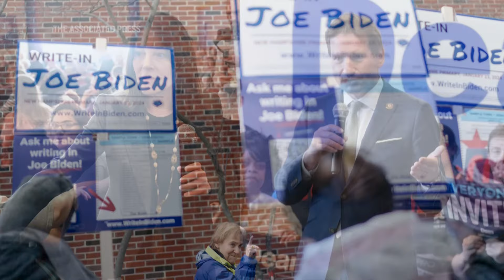Donald Trump, Joe Biden win New Hampshire primaries decisively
ASSOCIATED PRESS
Derry, New Hampshire
1. Various of voters casting ballots in the state primary election

ASSOCIATED PRESS
Washington – 23 January 2024
2. SOUNDBITE (English) Chad Day, Associated Press: ++PARTIALLY COVERED++
"My name is Chad Day, and I'm the chief elections analyst for the Associated Press. Former President Donald Trump has won the New Hampshire Republican primary. The AP made that call as polls closed after we saw early returns that confirmed the AP VoteCast survey, which showed him with an insurmountable lead in the state. Former U.N. Ambassador Nikki Haley will finish second behind the former president and she was performing well in only the highly Democratic areas of the state. In other parts of the state, in all geographic regions and other types of political leanings, the former president was winning those areas, which led us to make this call."

ASSOCIATED PRESS
Nashua, New Hampshire - 23 January 2024
3. Trump supporters cheer, throw hats, screen in background reads (English) "Trump wins New Hampshire"
4. STILL supporters celebrate before Republican presidential candidate former President Donald Trump speaks at a primary election night party

ASSOCIATED PRESS
Concord, New Hampshire - 23 January 2024
5. STILL Republican presidential candidate former UN Ambassador Nikki Haley speaks at a New Hampshire primary night rally

ASSOCIATED PRESS
Londonderry, New Hampshire - 23 January 2024
6. STILL Republican presidential candidate former President Donald Trump signs a hat during a campaign stop

ASSOCIATED PRESS
7. SOUNDBITE (English) Chad Day, Associated Press: ++PARTIALLY COVERED++
"So on the Democratic side, there was actually kind of an unusual circumstance in which the sitting president, Joe Biden, is actually running as a write-in candidate... We were able to make the call that, yes, he, in fact, has won the New Hampshire primary in an unusual situation where, you know, we were able to make this call based off of AP VoteCast, which showed that the majority, an overwhelming majority of voters were going to cast a write-in ballot and nearly all of those voters were going to vote for Biden, and that the candidates that were actually on the ballot, Marianne Williamson and Dean Phillips, were not going to come anywhere close."

ASSOCIATED PRESS
Manassas, Virginia - 23 January 2024
8. Various STILLS of President Joe Biden speaks during an event on the campus of George Mason University

ASSOCIATED PRESS
Manchester, New Hampshire - 23 January 2024
9. STILL Janet Benard gestures toward supporters of President Joe Biden as she enters a polling site to cast a write-in ballot for the president in the New Hampshire presidential primary

ASSOCIATED PRESS
ARCHIVE: Ann Arbor, Michigan - 10 September 2023
10. STILL Democratic presidential candidate Marianne Williamson listens to a member of the audience at The Interfaith Center for Spiritual Growth

ASSOCIATED PRESS
ARCHIVE: Manchester, New Hampshire - 18 January 2024
11. STILL Democratic presidential candidate Rep. Dean Phillips, D-Minn., gestures while addressing a gathering during a campaign stop
STORYLINE:
The Associated Press declared Trump the winner based on an analysis of initial vote returns as well as the results of AP VoteCast, a survey of Republican primary voters. Both indicated Trump was running ahead of Haley by an insurmountable margin.

New Hampshire’s 22 delegates will be allocated proportionally among candidates who receive at least 10% of the vote statewide.